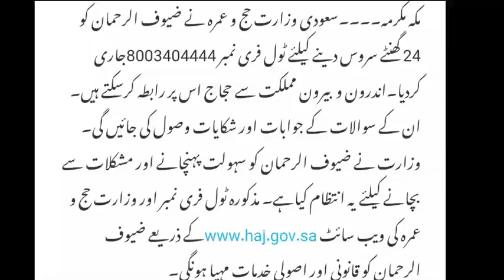Toll Free Number | Saudi Arabia Latest News Channel Today Live Urdu Hindi | Saudi Arab Urdu News